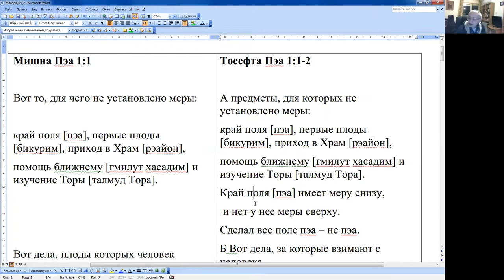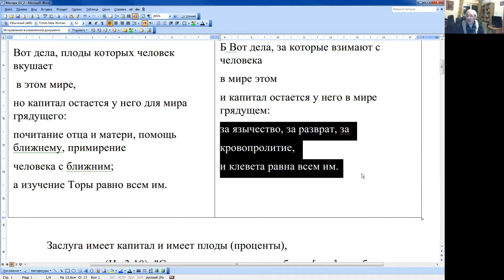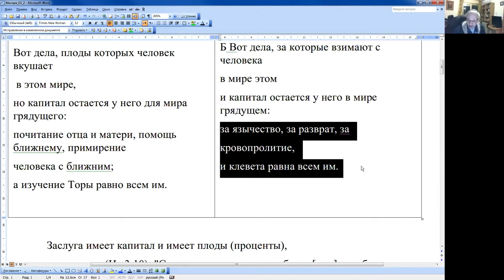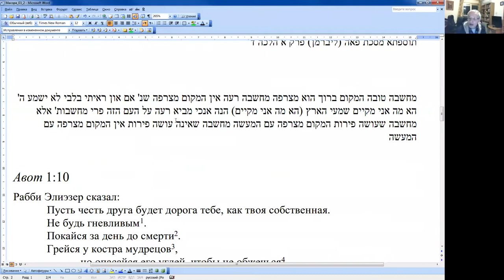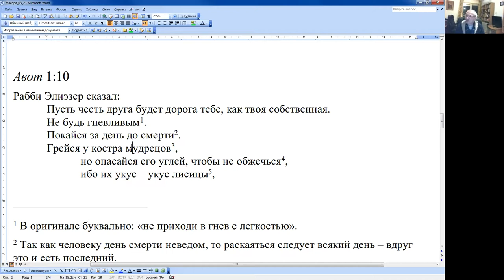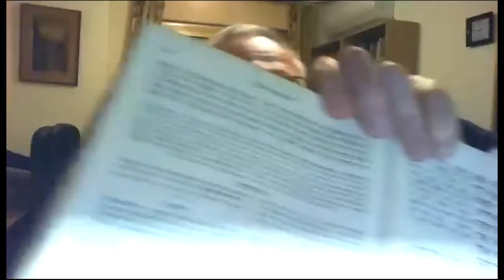Тосефта. Курс "Строение Устной Торы", Меир Левинов.14.01.2021